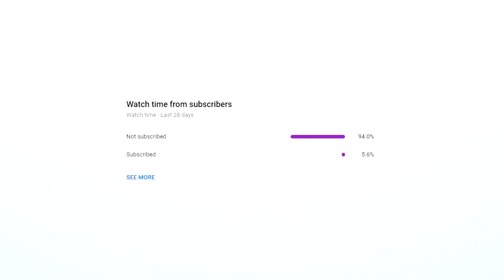Road Rage USA & Canada | Bad Drivers, Hit and Run, Brake check, Instant Karma, Car Crash | New 2020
⚫ Links to the original videos:

1. Mike Wilson --- Unsecured mattress ( Columbus, Ohio )

Mike Wilson --- The entire road belongs to this CR-V driver

Mike Wilson --- Corola hits barrel

2. horvath3000 --- Car Turns Wrong Way onto One way Street ( Kalamazoo, Michigan )

3. chaos song --- was hit by a 2008 Toyota Avalon (Front Camera) ( Fresno, California )

chaos song --- was hit by a 2008 Toyota Avalon (Back Camera)

4. Bad Drivers of the Bay Area --- Close Call, Almost T-Boned Chevy ( Pleasant Hill, CA )

5. Alex Jiang --- A Rock Hit My Car ( Central Valley, California )

6. Kent Matthew --- Psycho road rage

7. ken luu -  ---  ( Dallas TX )

8. Andrew G -  ---  ( Ontario )

9. Mark Rish --- Dash Cam near miss ( Lexington SC on I-20 )

10. Ivanov Zargoff --- Fast Towing Driver Rips Dashcam off my car! ( Nevada, Las Vegas )

11. RHPain --- Hit and run, [Huatao Guo], 6CTY717 ( Torrance, CA on I-405 south )

12. 604DashCam1986 --- Car Accident - Sept 4, 2020 ( Kingsway, Burnaby, BC )

13. ROLO7520 --- Impatient driver honks and flips me off!! ( Elkhart, Indiana )

14. Abigail K -  --- Dashcam Incident ( Kansas City MO )

15. PhoenixRemix --- Always check your blind spot ( on I-90 in Fairview Park, Ohio )

16. The MF Hernandez --- Road rage in Los Angeles is real. ( Los Angeles )